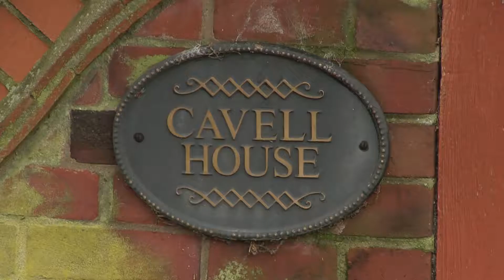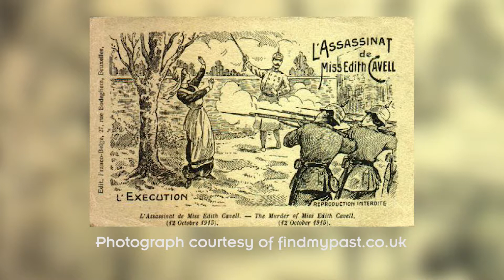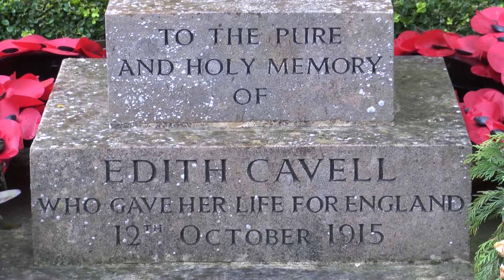Edith Cavell, nurse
Perhaps Norfolk's finest heroine, she did not live her life to be a martyr yet her actions during the Great War define her as a woman of great courage and tenacity. Edith Cavell 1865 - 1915